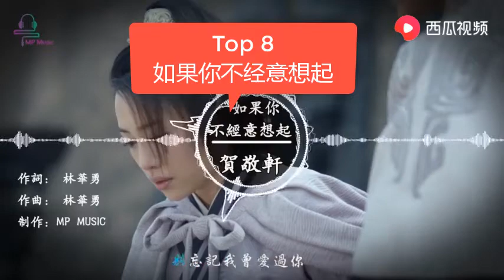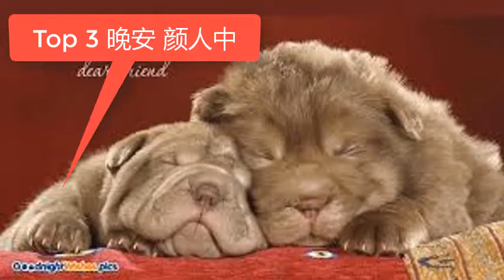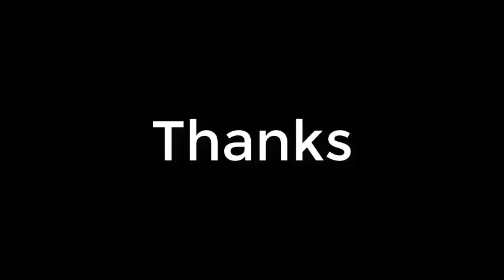抖音火爆歌曲排行榜2019- 太太太好听了， 无人不懂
在抖音火到爆的十首歌曲，无人不懂呀，实在太好听了。我都醉了。非常非常的享受。